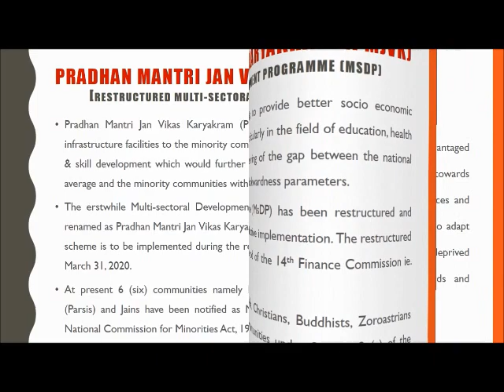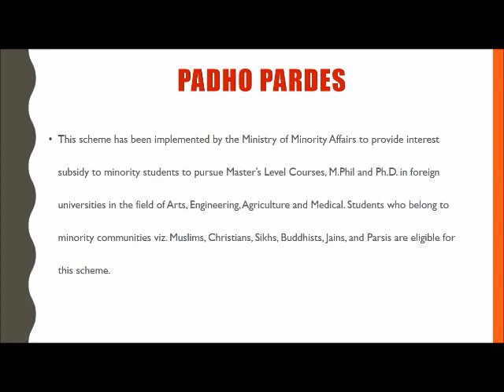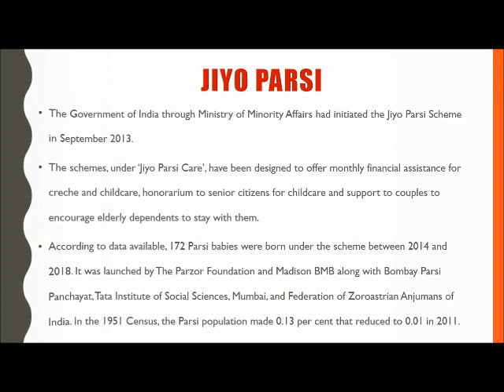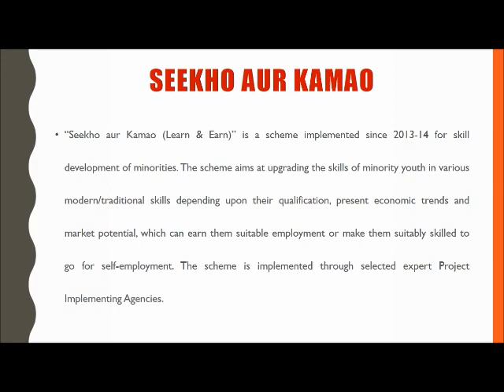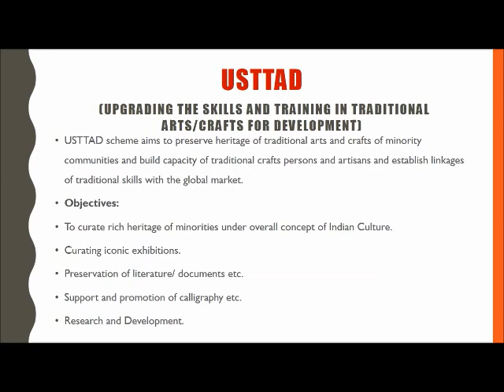Important Schemes of Ministry of Minority Affairs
Press the thumbs up button and click on bell button for notification of new video.

Pradhan Mantri Jan Vikas Karyakram
Naya Savera
Padho Pardes
Nai Udaan
Jiyo Parsi
Nai Roshni
Seekho aur Kamao
Nai Manzil
USTTAD